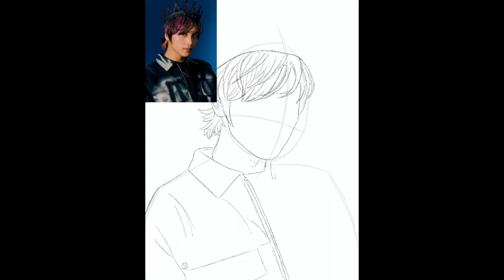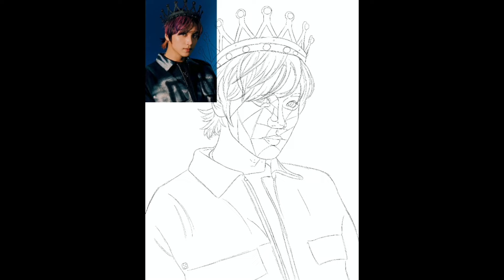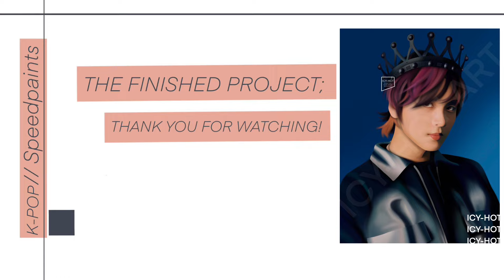SPEEDPAINT // NCT HAECHAN // BEATBOX - 4/7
4/7 of my NCT DREAM Beatbox drawings! Next: Jaemin :)

Group: NCT
Member: Lee Haechan
App: Procreate
Time in total: 00:06:30:08
Concept: Beatbox
Music: NCT DREAM’s Beatbox, To My First, Sorry Heart, On The Way